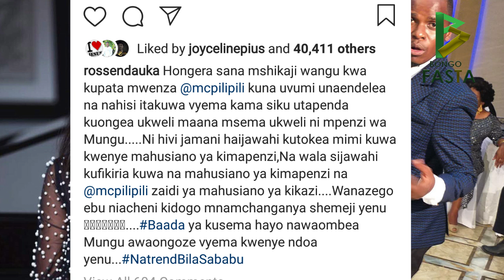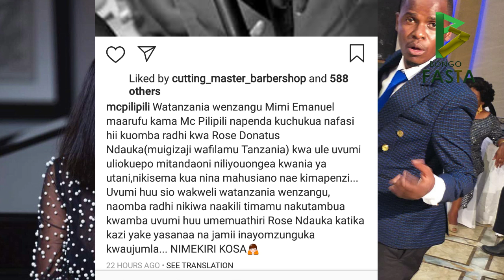Rose Ndauka Amshitaki Mc pilipili kwa kumchafua | Faini Milioni 155